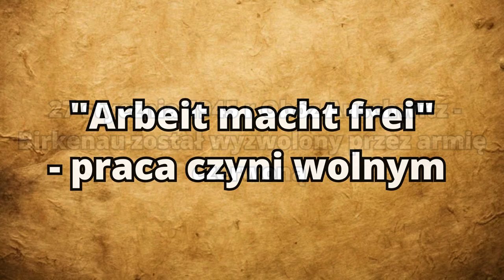Pierwszy transport polaków z Zamojszczyzny do Auchwitz Birkenau